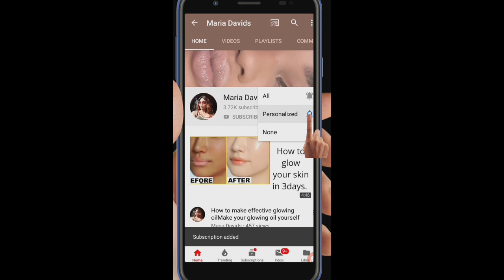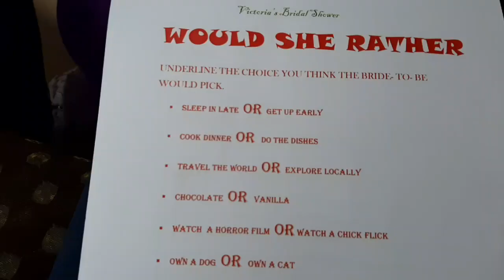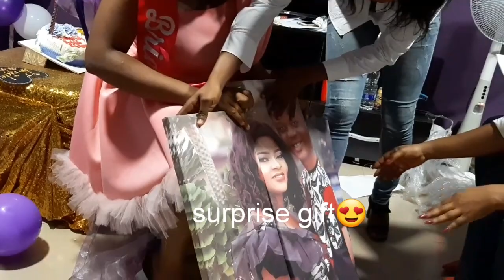Vlog5/what a surprise bridal shower looks like in lagos Nigeria/bridal shower inspiration